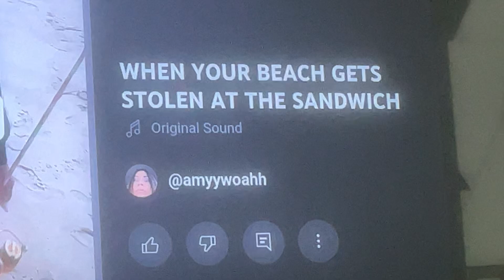“When ur beach gets stolen at the sandwitch”💀